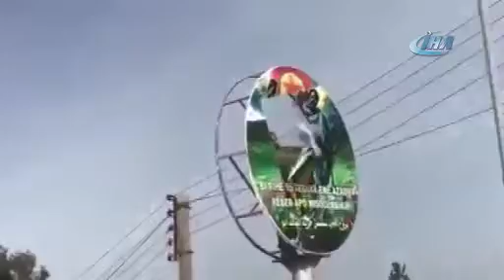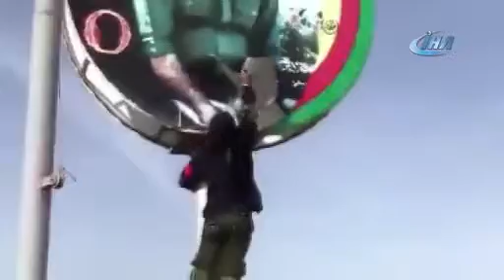“Allah Türkiye'den razı olsun”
Zeytin Dalı Harekatı'nın merkezindeki Afrin bölgesinde sivil vatandaşlar evlerine yavaş yavaş dönmeye başladı. Meryemin köyüne kaçmak zorunda kalan bir ailenin fertleri, çoluk çocuk Afrin'e döndü. Aile Türkiye'ye teşekkür ederek, "Türk askeri ve Cumhurbaşkanı Recep Tayyip Erdoğan'dan Allah razı olsun" dedi.